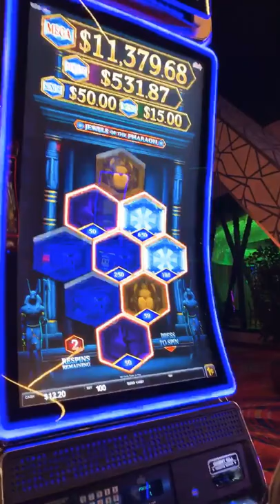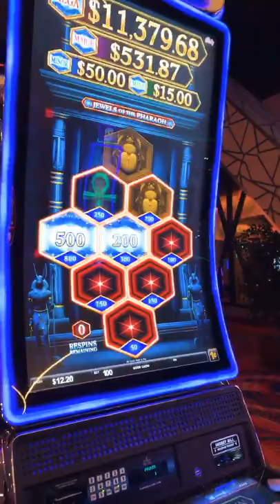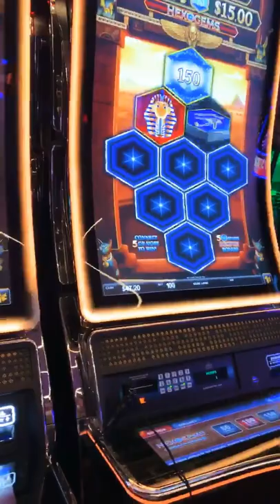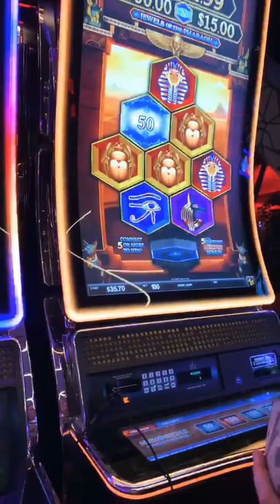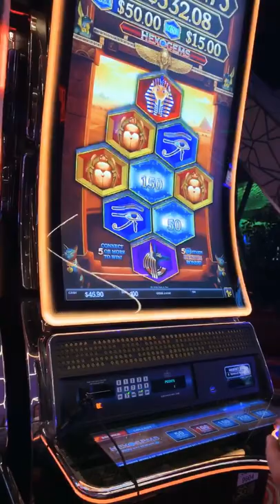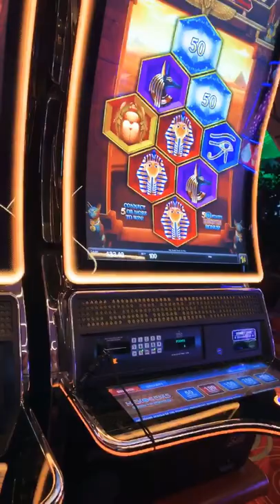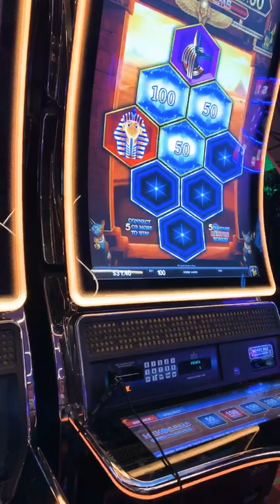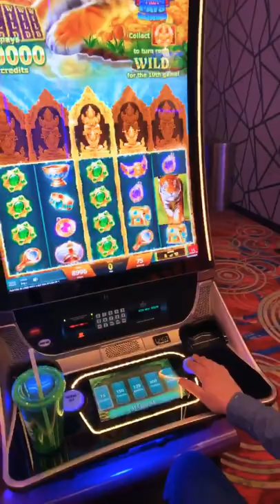Hex gems slot play - friend has some luck on this game :)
Some slot play at Seneca casino in NY . Some wins but nothing crazy this time - suggest your favourite games :)